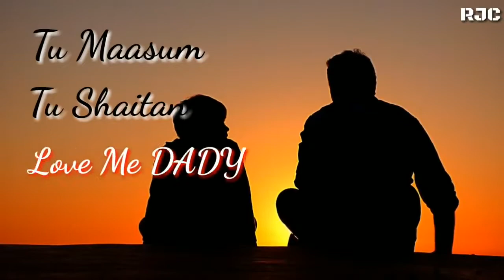New Whatsaap Status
New Whatsaap Status 2018